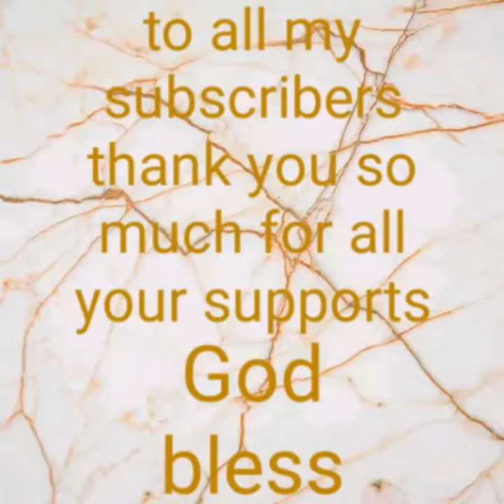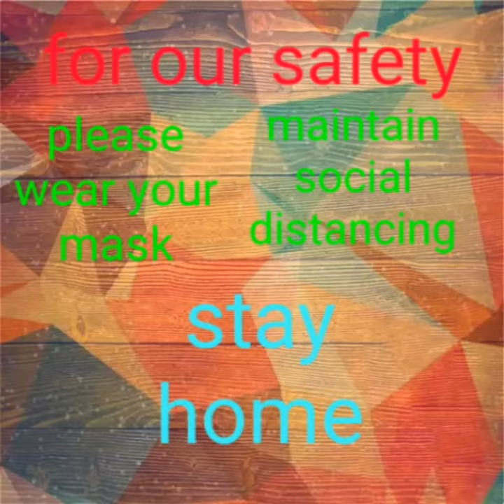Unique bouquet ; inspirational #2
Unique
Bouquet
Gift
flower